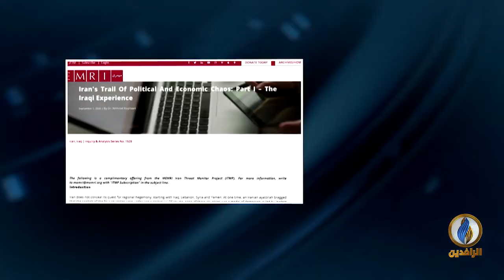مداخلة د. هلال الدليمي بشأن اتساع النفوذ الإيراني في العراق والدعم الأمريكي الذي يصب في مصلحته